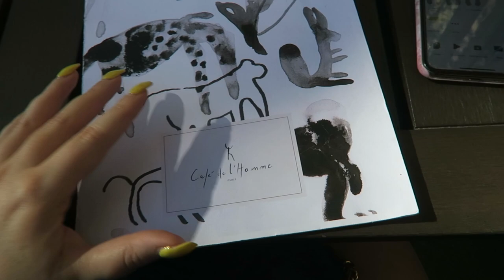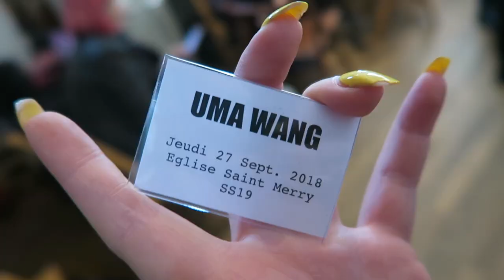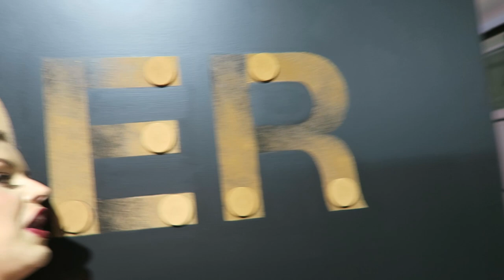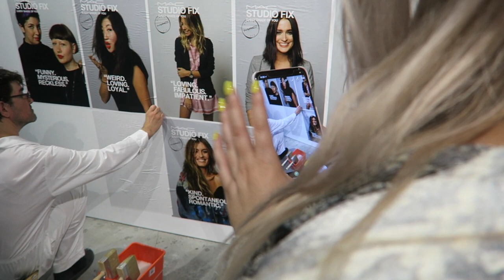SO LUCKY 💕 Vlog 544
Shannon Harris
Palmerston North
NEW ZEALAND

CLOTHING & ACCESSORIES!

MAKEUP & BEAUTY!

VLOG STUFF!